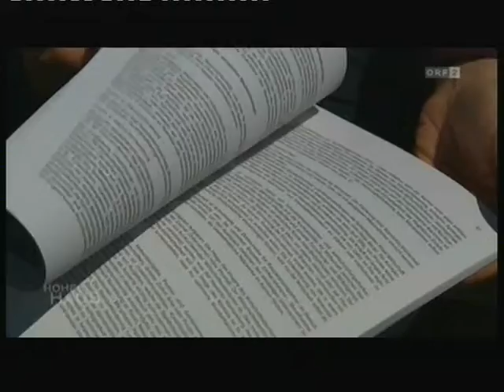Direkte Demokratie in der Schweiz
Jeden ersten Sonntag im Mai versammelt sich die Landsgemeinde im Kanton Glarus, um über Verfassungs- und Gesetzesänderungen abzustimmen. Neben dem Stimmrecht besitzt jeder Stimmberechtigte auch das Recht, das Wort zu einer Vorlage zu ergreifen und Abänderungsvorschläge zu stellen.Ein Musterfall direkter Demokratie in Europa, und das seit über 600 Jahren.